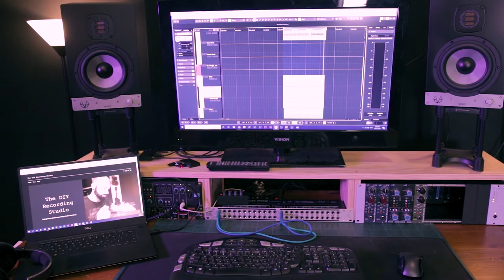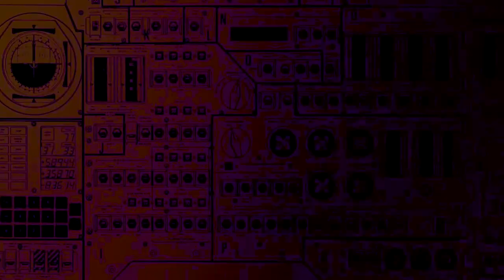How to Build your Own Preamp - Sound Skulptor MP573 (NEVE 1073) DIY Build PART 1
The Sound Skulptor MP573 is a NEVE 1073 Style Preamp that is faithful to the original. They come pre-assembled or in a DIY kit that you can also build yourself. Obviously I went for the DIY option!
I've recently been wanting to get better recording quality out of my DAW and interface in my home studio. Any easy way to do that is by adding vintage analogue preamps to your input stage ie. where your mics plug in to.

I hope you enjoy Part 1 of this build.

Song by oldmanrei
Recorded by Mitch Gilmore at The DIY Recording Studio

Filmed and Produced by Mitch at The DIY Recording Studio

FOLLOW ME MITCH GILMORE AKA. OldManRei

GEAR USED IN THIS VIDEO:

SPEAKER STANDS

CAMERA:
Canon 80D
Sandisk 32gb Extreme

LENSES:
Sigma 18-35mm F1.8

LIGHTING:
Yongnuo 600L 600 LED
Viltrox Super Slim LED

AUDIO:
Antelope Audio Zen Tour
Rode Mic Go
Shure SM7b
Shure SM58
Shure SM57
Neewer Boom Arm Stand
RND R10 500 Series Rack

COMPUTER:
Dell XPS 15 i7

MIDI
Akai MPK Mini
Akai MPD 266

SOFTWARE:
Cubase Pro 10
Protools 12 Ultimate
Waves - Various plugins